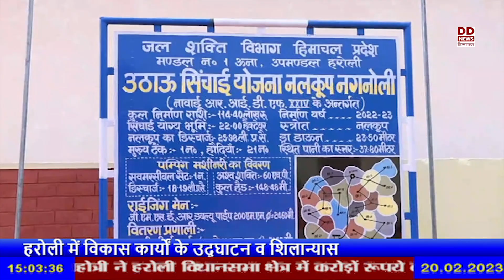उपमुख्यमंत्री ने हरोली विधानसभा क्षेत्र में करोड़ों रूपये की विकास योजनाओं के किए उद्घाटन व शिलान्यास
उपमुख्यमंत्री मुकेश अग्निहोत्री ने हरोली विधानसभा क्षेत्र में करोड़ों रूपये की विकास योजनाओं के किए उद्घाटन व शिलान्यास